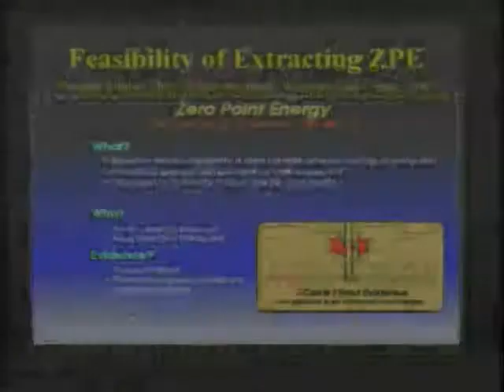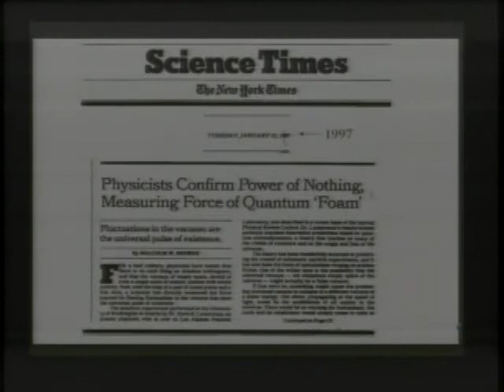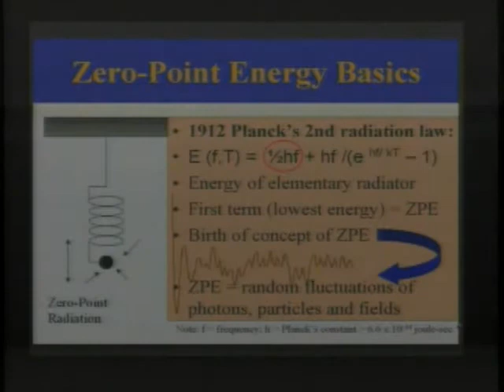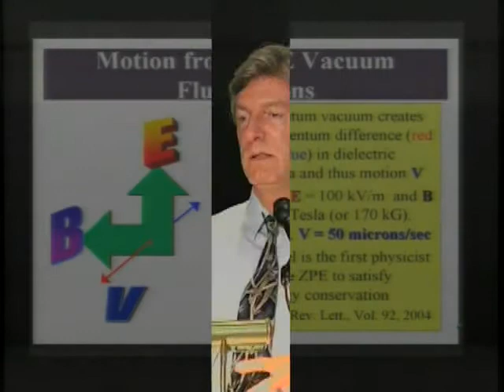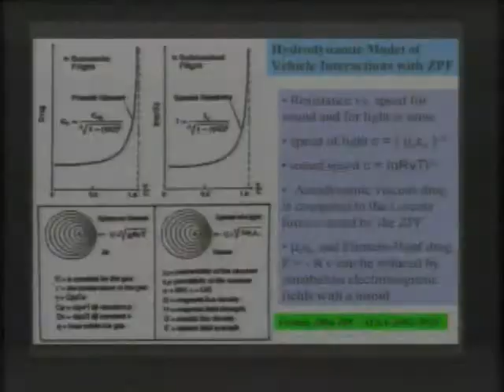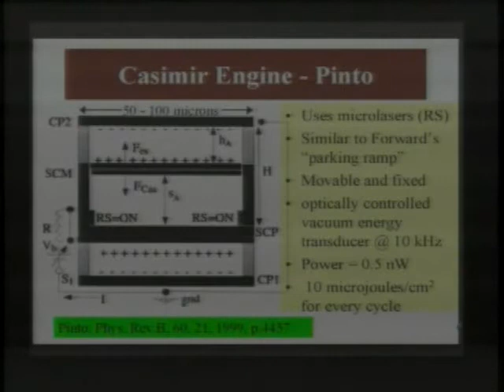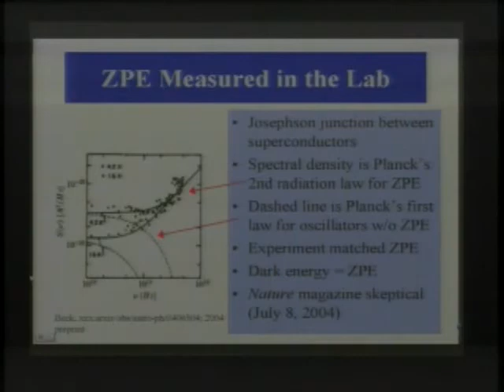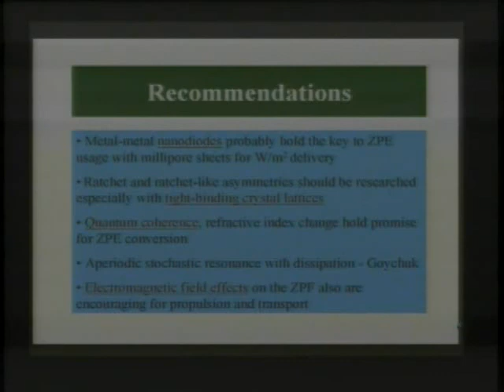Zero Point Energy Extraction from the Quantum Vacuum Tom Valone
This is Tom Valones amazing video lecture Zero-Point Energy Extraction from the Quantum Vacuum (2004) where he gives a great overview of the various methods to extract free energy directly!

The eption Exposed, Dark Energy is Really Zero-Point Energy by Tom Valone. At 25:44 Tom says zero point energy is termed dark energy by cosmologist and at 58:00 he talks about the astronomers!

This is Tom Valones amazing video lecture Zero-Point Energy Extraction from the Quantum Vacuum (2004) where he gives a great overview of the various methods to extract free free energy directly.